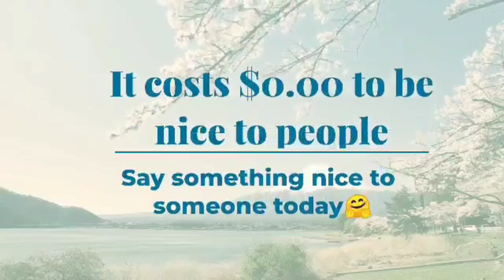CAMIFF 2021 RED CARPET HITS AND MISSES Part 1🇨🇲🔥🔥. Cameroon International Film Festival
CAMIFF 2021 CULTURAL NIGHT RED CARPET FASHION🔥🔥